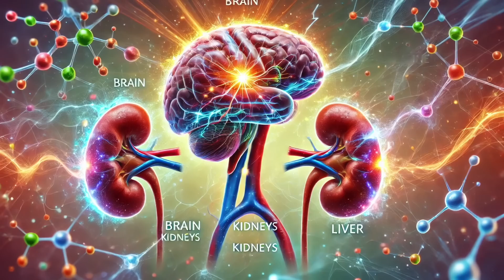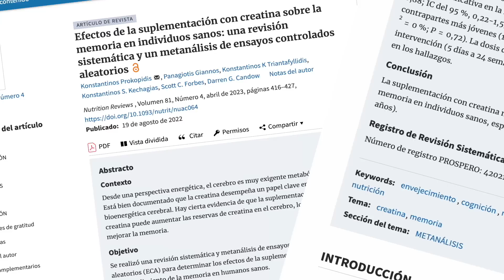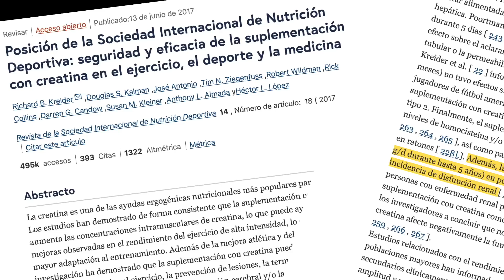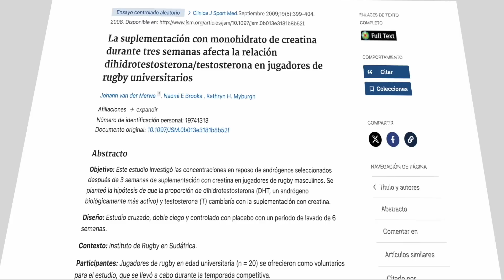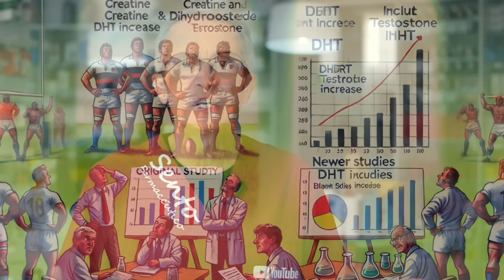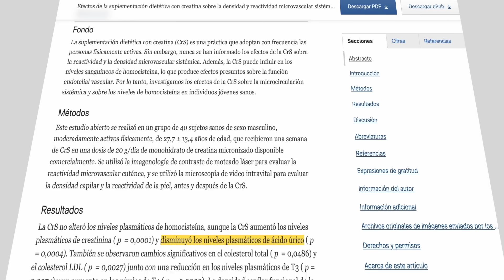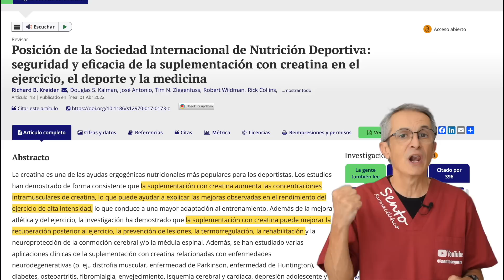¿Qué pasa si mi PADRE de 90 años toma CREATINA?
Creatina para todos, incluso mi padre debería tomarla. Cuando hablamos de creatina, solemos asociarla con ganar músculo, ¿verdad? 💪 Pero, ¿sabías que también puede mejorar tu función cerebral? 🤯

En este video, desafiamos las suposiciones más comunes y exploramos la sorprendente relación entre la creatina y la memoria, especialmente en personas mayores. Además, aclararemos dudas sobre la seguridad de su uso: ¿afecta realmente a los riñones o provoca caída del cabello? 🧠💡

00:00 Introducción: ¿Creatina solo para músculo?
00:20 Creatina y cerebro
01:42 Investigación sobre la creatina y la memoria
02:21 Seguridad de la creatina: Riñones y pérdida de cabello
05:08 Creatina, testosterona y caída del cabello
06:01 Ácido úrico, deshidratación y otros mitos de la creatina
06:50 Qué creatina tomar y Dosis recomendada
07:53 Beneficios para la memoria

Descubrirás:

· Cómo el cerebro utiliza la creatina para mejorar la memoria y el pensamiento
· Lo que dice la ciencia sobre la creatina y los posibles efectos secundarios
· ¿Es segura la creatina para personas mayores? Resolvemos tus dudas.

Bibliografía

1. Forbes SC, Cordingley DM, Cornish SM, Gualano B, Roschel H, Ostojic SM, et al. Effects of creatine supplementation on brain function and health. Nutrients [Internet]. 2022;14(5).

2. Prokopidis K, Giannos P, Triantafyllidis KK, Kechagias KS, Forbes SC, Candow DG. Effects of creatine supplementation on memory in healthy individuals: a systematic review and meta-analysis of randomized controlled trials. Nutr Rev [Internet]. 2023 [citado el 26 de septiembre de 2024];81(4):416–27.

3. Kreider RB, Kalman DS, Antonio J, Ziegenfuss TN, Wildman R, Collins R, et al. International Society of Sports Nutrition position stand: safety and efficacy of creatine supplementation in exercise, sport, and medicine. J Int Soc Sports Nutr [Internet]. 2017;14(1).

4. van der Merwe J, Brooks NE, Myburgh KH. Three weeks of creatine monohydrate supplementation affects dihydrotestosterone to testosterone ratio in college-aged rugby players. Clin J Sport Med [Internet]. 2009;19(5):399–404.

5. Moraes R de, Van Bavel D, Moraes BS de, Tibiriçá E. Effects of dietary creatine supplementation on systemic microvascular density and reactivity in healthy young adults. Nutr J [Internet]. 2014;13(1):115.

6. Antonio J, Candow DG, Forbes SC, Gualano B, Jagim AR, Kreider RB, et al. Common questions and misconceptions about creatine supplementation: what does the scientific evidence really show? J Int Soc Sports Nutr [Internet]. 2021;18(1):13.
Información legal.
Vídeo de grabación propia.